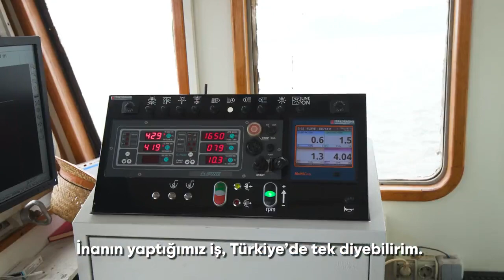Tunç Soyer açıkladı: "Sığlaşan Körfez, kontrol altına alınıyor"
İzmir Büyükşehir Belediye Başkanı Tunç Soyer, İzmir Körfezi temizliğine ilişkin bir açıklama yaptı.